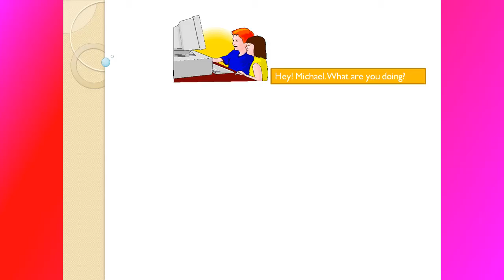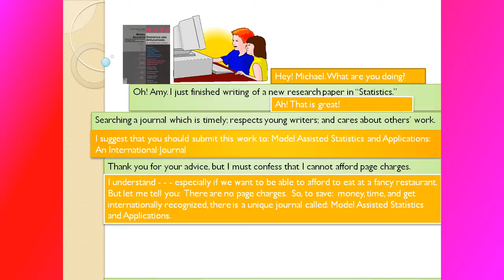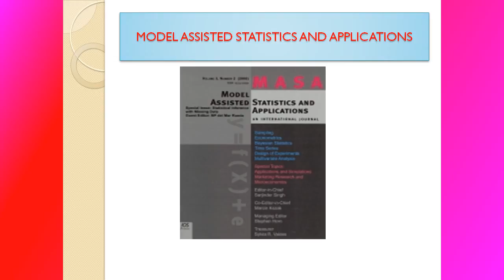masa1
Model Assisted Statistics and Applications: An International Journal